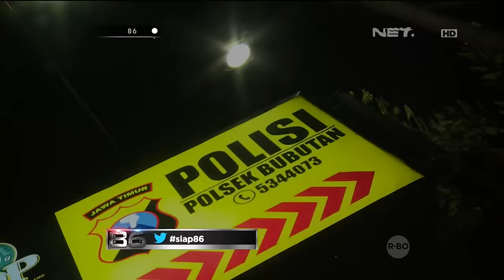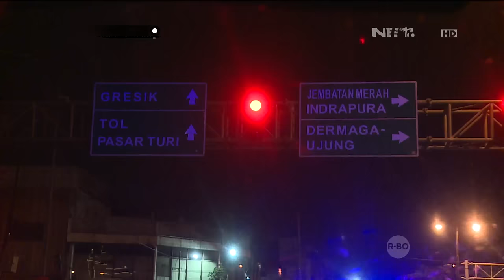86 Operasi Kendaraan Bermotor di Surabaya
IPTU H M Rejeki